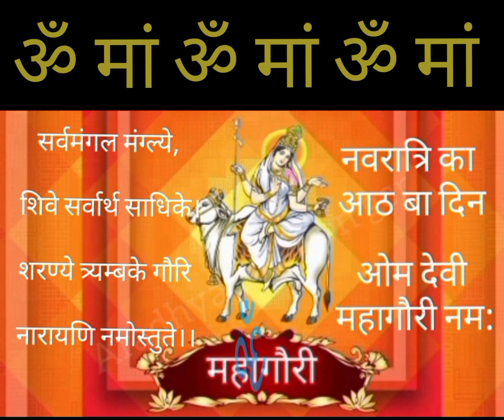नवरात्रि का आठ बा दिन मां महागौरी का पुजा